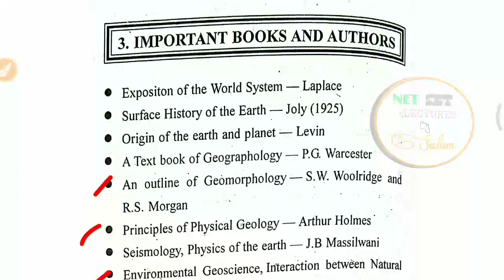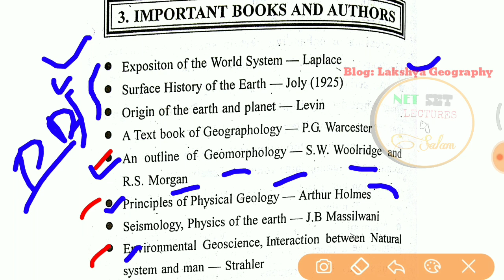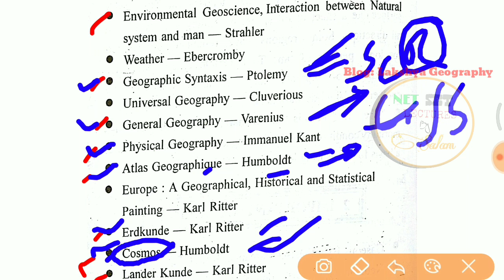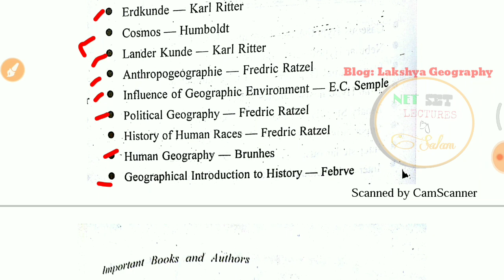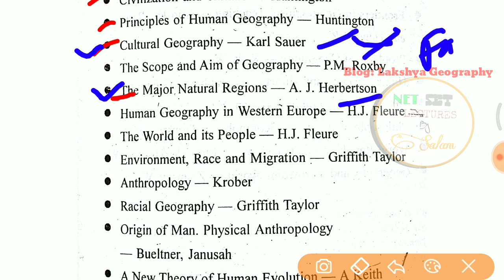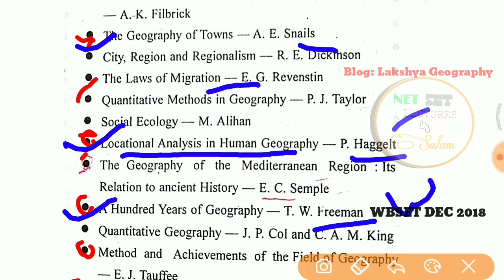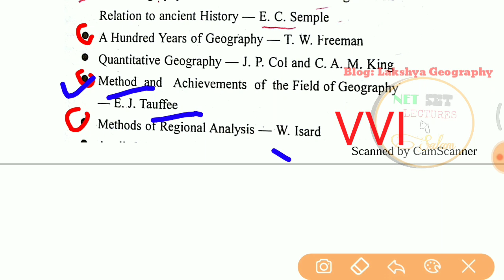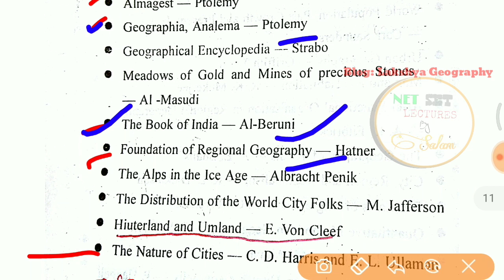Important books and authors | Frequently asked questions from books & authors | NTA UGC NET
In this lecture  I covered important books and authors which are very very important ( VVI) for NTA UGC NET exam, Let's watch it.